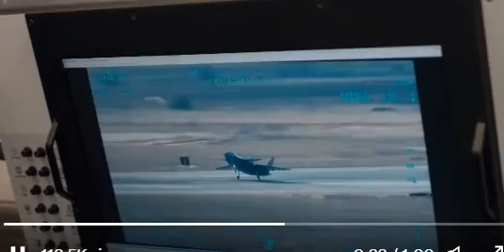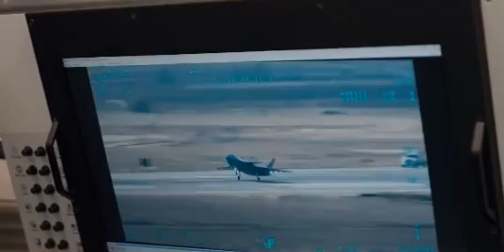DÜNYANIN İLK İNSANSIZ SÜpERSONİK JETİ UÇMAYA BAŞLADI ABD RUSYA ŞOK İŞTE TÜRKÜN GÜCÜ